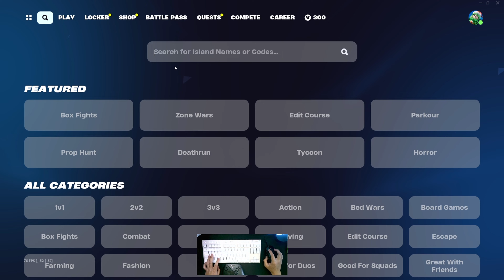Epic Fortnite XP Glitch Revealed! Chapter 5 Season 1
▬▬NOTE: WHY XP NOT WORKING▬▬
1. Daily limit 400K~500K. If you have more U R luck, man.
2. REMEMBER: When did you last do it? Should take 24 hours from the last time to reset it.
3. XP completed draining from the Maps.
4. Maps deactivated by Creator.